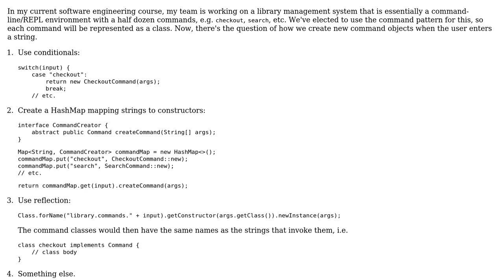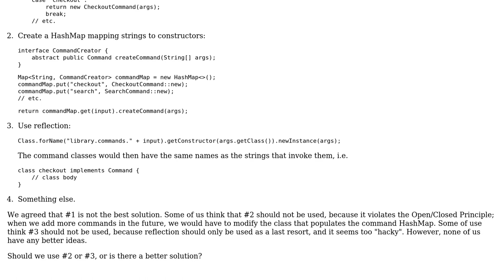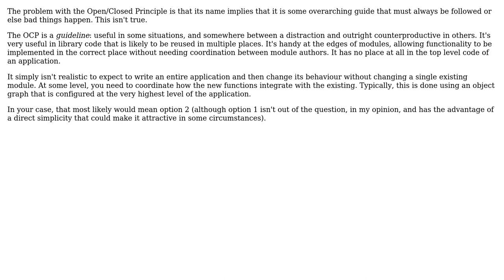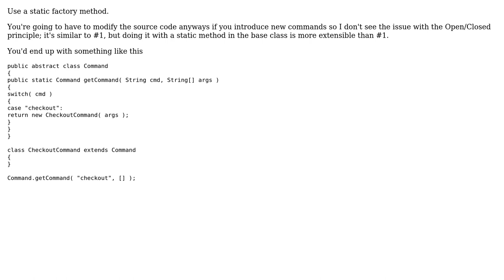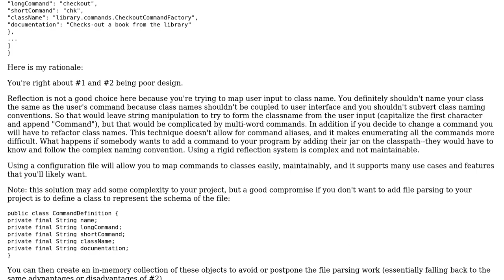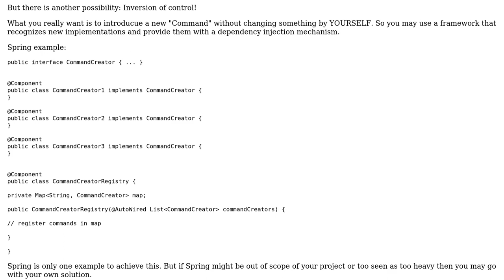In creating a "registry", which is worse: using reflection or violating open/closed principle?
With thanks & praise to God, and with thanks to the many people who have made this project possible! | Content (except music & images) licensed under CC BY-SA | Music | Images & others | With thanks to user The Guy with The Hat user Samuel user RubberDuck user Robert Harvey user oopexpert user Jules user jakedipity user GEN and the Stack Exchange Network Trademarks are property of their respective owners. You are responsible for your own actions.